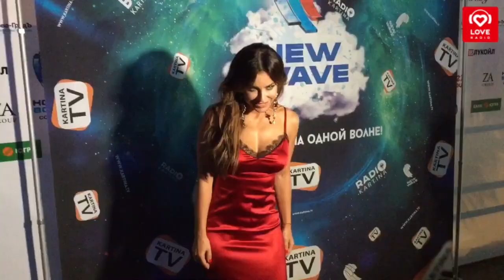Интервью с победителями «Новой волны 2016»